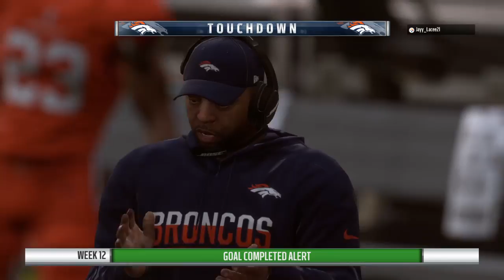BigSnacks504's vs jayy